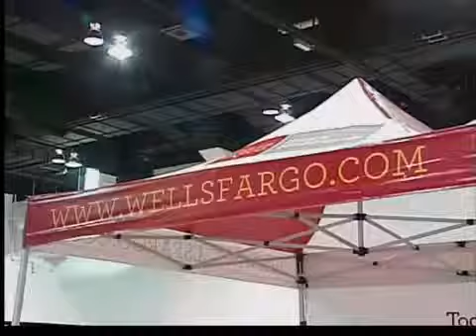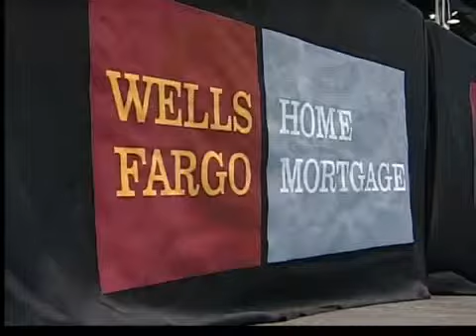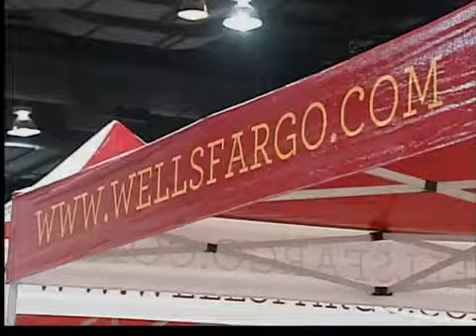Ayuda para embargos hipotecarios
A pesar de una mejora económica en Denver y el área metropolitana muchas personas todavía corren el riesgo de perder sus casas.